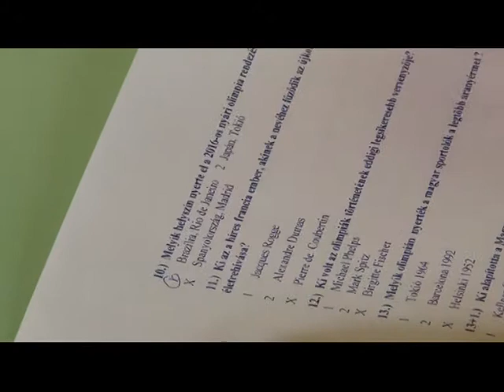"Labda marad" - sportprogramok a Tolnaiban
Két nap múlva fellobban az olimpiai láng Londonban, az ötkarikás játékok jegyében várták ma a fiatalokat sportolni a tolnai úti iskolába.